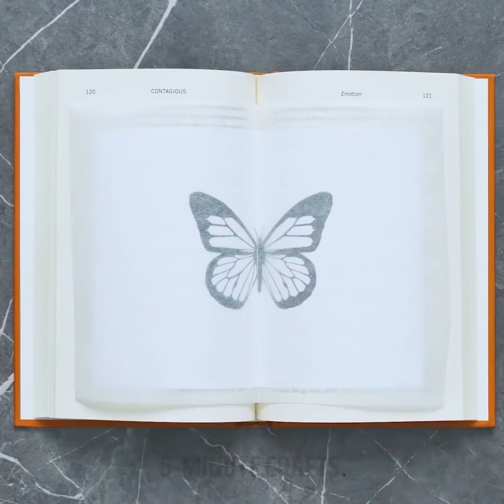29 ไอเดียที่นุ่มลิ้นและช็อคโกแลตแสนอร่อย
ความคิดช็อคโกแลตที่น่าตื่นตาตื่นใจ

เตรียมตัวให้ดีสำหรับปาร์ตี้ที่ดีที่สุด! เราได้เตรียมความคิดมากมายเกี่ยวกับวิธีการทำลูกกวาดแท่งที่น่าประทับใจที่เพื่อนของคุณทุกคนจะจำได้! คุณจะได้พบกับไอเดียเจ๋ง ๆ มากมายเกี่ยวกับวิธีตกแต่งลูกกวาดบาร์วิธีทำอาหารสูตรอร่อยในเวลาไม่นาน ติดตามบทเรียนของเราแล้วเพื่อนของคุณจะประหลาดใจกับผลลัพธ์ที่ได้

ลองทำไอเดียของหวานที่น่าทึ่งที่บ้าน:

- ทำชามช็อคโกแลตเพื่อเสิร์ฟไอศกรีมหรือคุณสามารถตกแต่งไอศครีมด้วยก็ได้ ขยายบอลลูนและช็อคโกแลตละลายในชาม วางบอลลูนในช็อคโกแลตนำออกมาและปล่อยให้เย็น

- คุณสามารถตกแต่งคัพเค้กในแบบที่สวยงามมาก ปรับแต่งคัพเค้กด้วยช็อคโกแลต "แว็กซ์" ซีล คุณสามารถค้นหาตราประทับขี้ผึ้งในร้านค้างานฝีมือ ความร้อนช็อกโกแลตในไมโครเวฟ ใช้กระดาษ parchment และทำช็อคโกแลตหยดเล็ก ๆ อนุญาตให้ช็อคโกแลตเย็นลงเล็กน้อยและวางตราประทับบนช็อคโกแลตลดลงและกดเป็นเวลาหนึ่งวินาที

- ตรวจสอบสองวิธีง่ายๆในการทำใบช็อกโกแลต

- ตกแต่งด้วยช็อคโกแลตที่สวยงามโดยใช้ห่อฟอง ช็อคโกแลตละลายในไมโครเวฟ วางแผ่นพันฟองบนโต๊ะและช็อกโกแลตละลาย ตรึงและหลังจากนั้นให้นำการตัดฟองออก

- นี่คือสูตรเค้กหินอ่อนที่สวยงาม เอาขวดพลาสติกสองขวดแล้วผสมน้ำตาลผงฟูน้ำมันและไข่ ผสมส่วนผสมเดียวกันในขวดที่สอง แต่เพิ่มโกโก้ ใช้ถาดอบกลมและสร้างรูปแบบแถบม้าลายโดยวางหนึ่งเลเยอร์ไว้ด้านบนของกันและกัน

- คุณสามารถทำผีเสื้อช็อคโกแลตได้อย่างง่ายดาย คุณจะต้องมีแม่แบบผีเสื้อกระดาษขี้ผึ้งและช็อคโกแลตที่ละลาย ดูบทแนะนำแบบเต็ม

อย่าลืมแบ่งปันความคิดเหล่านี้กับเพื่อนของคุณ!

timestamps:

00:09 ชามช็อคโกแลต

00:58 แมวน้ำขี้ผึ้งช็อคโกแลต

08:20 ผีเสื้อช็อคโกแลต

13:38 เค้กไอศครีม

5-Minute Crafts ช่องทางการของไทย